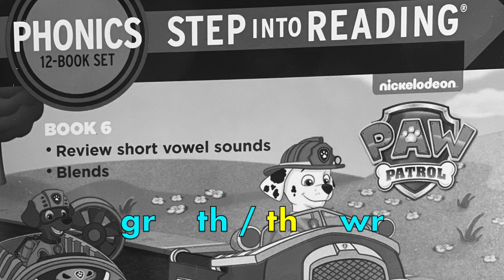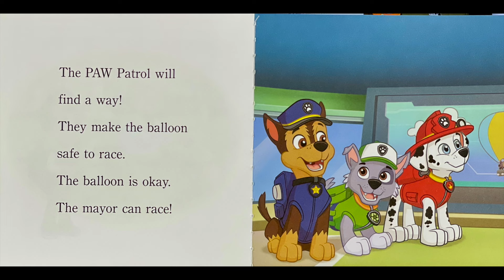Paw Patrol Phonics (Long A / Book 7 📚🐶Save The Race🦴) + words